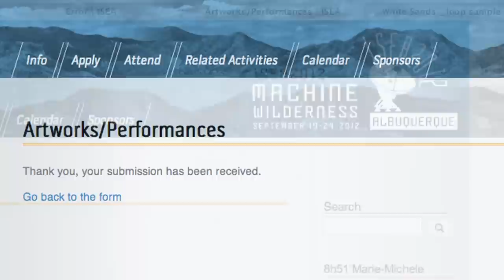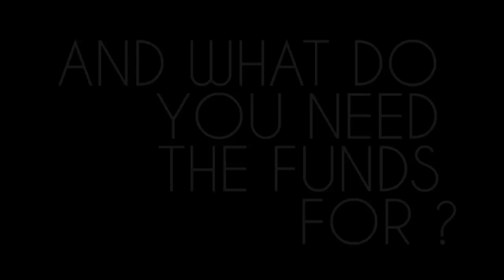Desert Haiku Promo Video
My promo video for DESERT HAIKU, my next film now campaigning on IndieGogo !